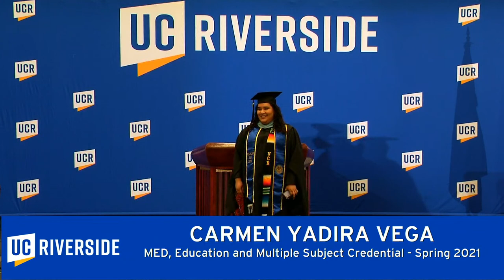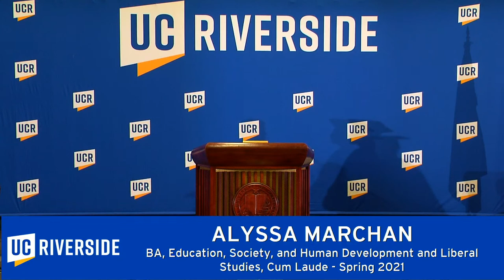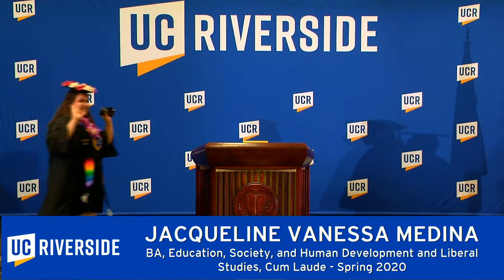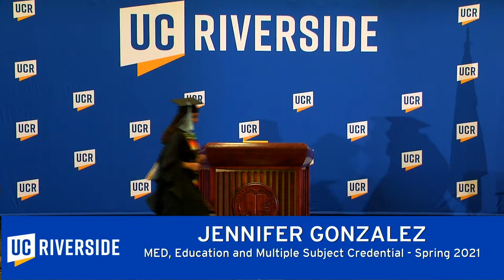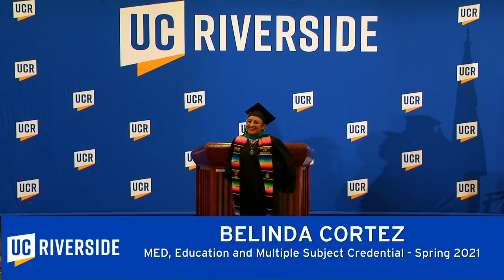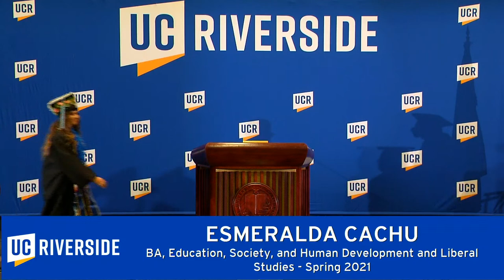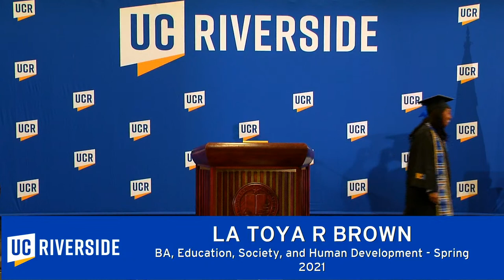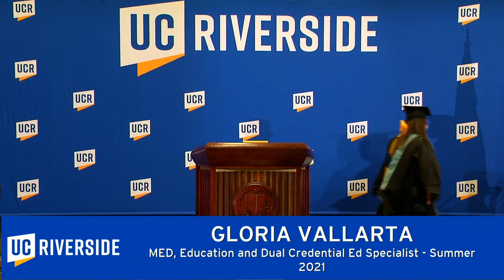2021 UCR Graduate School of Education & School of Public Policy In-Person Name-Reading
Graduate School of Education and School of Public Policy, Master's and Bachelor's degree candidates